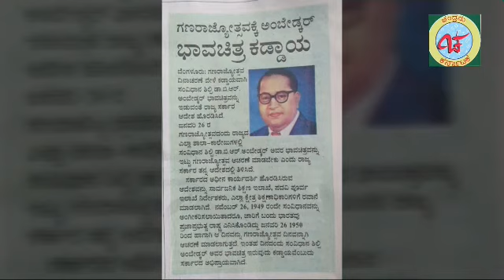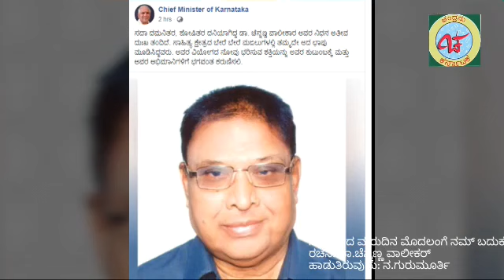ಚಂದ್ರಮ ವಾರದ ವ್ಯಕ್ತಿ -೩೩ ಡಾ. ಚೆನ್ನಣ್ಣ ವಾಲೀಕಾರ ಅವರು ಬರೆದ ನೀ ಹೋದ ಮರುದಿನ ಹಾಡು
Video from naagurumurthyjayamanagala